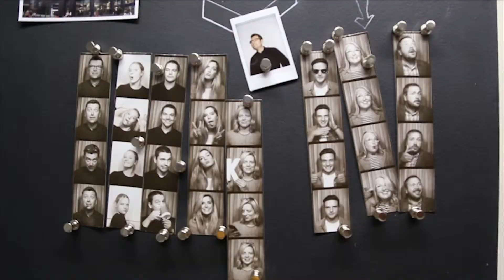Hawkins\Brown Manchester Studio Launch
A chance to take a sneak peak behind the scenes of our new Studio in the heart of Manchester.